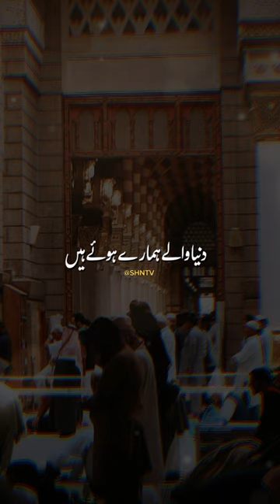Jab Se Thama Hay Daman Tumhara Status